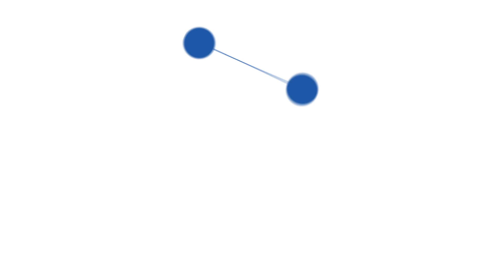Trailer | Duologues with Manish Sharma ft. Sujeet Kumar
India is a nation of billions, and with it comes a billion dreams in the form of various small businesses. And empowering these dreams by leveraging technology, is the vision with which "udaan," one of India’s largest B2B e-commerce platforms was set up. Join me in the next episode of Duologues, as I converse with Mr. Sujeet Kumar, co-founder of Udaan.com on his start-up journey, the importance of building trust in business, building "Bharat ka e-commerce” and much more.

Catch the full episode of this riveting conversation on 27 May!